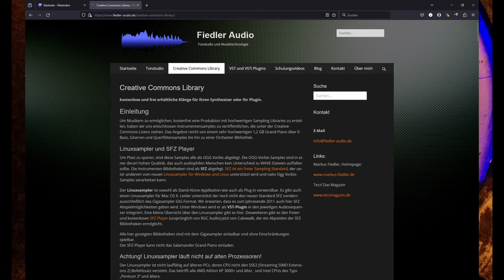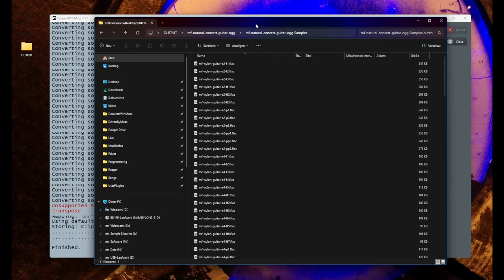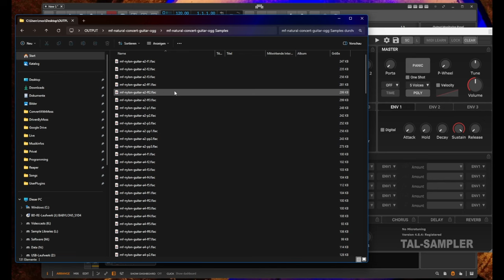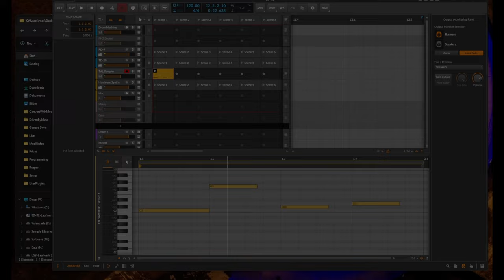ConvertWithMoss 7.5 - Supports now OGG and FLAC with SFZ - improved 1010music conversion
In this video I give a little show case of the new features in ConvertWithMoss 7.5. ConvertWithMoss is the free multi-sample converter which supports many formats.